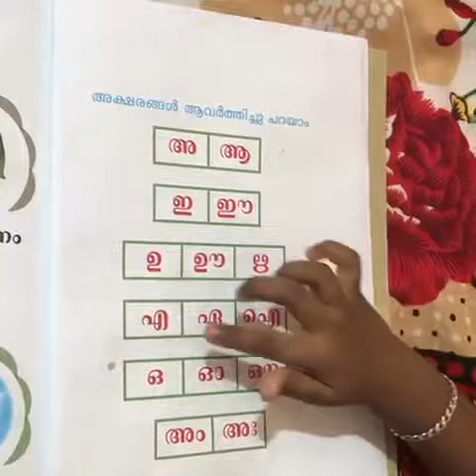മലയാളം അക്ഷരമാല /English vocabulary/kids/little flower public school/Muhammad Rizwan/LKG